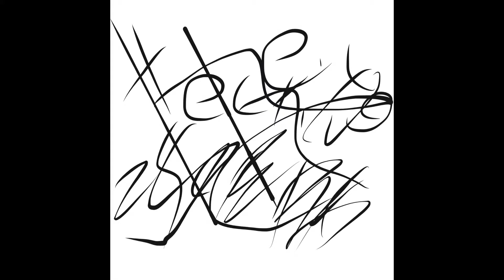(MV)ZODIAC ARSENALI - PU!use(DJ NECTERK EVOLVED LIVE MIX)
LABEL
XECTIVE ZIOE PRODUCTION

PRODUCE
OMEGA ZERO PEROJECTION

COMPOSE
ZODIAC ARSENALI

REMIX
DJ NECTERK EVOLVED AKA OMEGA ZERO PEROJECTION

SONG
PU!use(DJ NECTERK EVOLVED LIVE MIX)